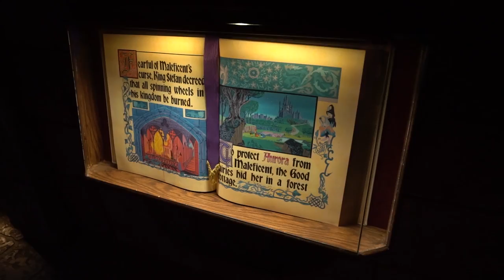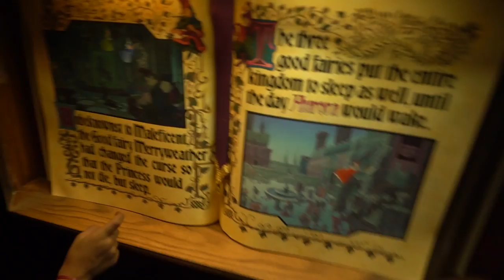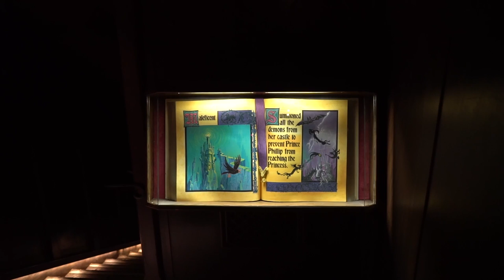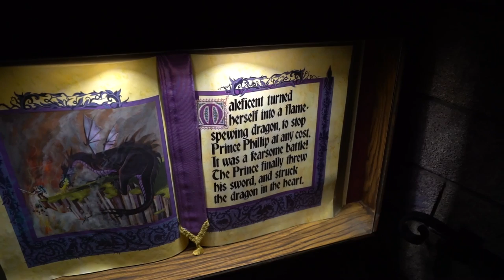2019 Disneyland Sleeping Beauty Castle Walkthrough Complete HD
The Disneyland Sleeping Beauty Castle Walkthrough allows you to see the story of Sleeping Beauty while exploring the interior of Disneyland's Castle.

From the Disneyland website description:
Step into the Story. Explore winding passageways where the epic tale of Princess Aurora is told through spellbinding dioramas. Inspired by the film's original Eyvind Earle artwork, this iconic attraction features 3-dimensional displays, sound, and stunning special effects.

My Gear:
Sony A7S II
Sony SEL24240 FE 24-240mm

You also help by clicking on one of my gear links when you shop for anything at Amazon.